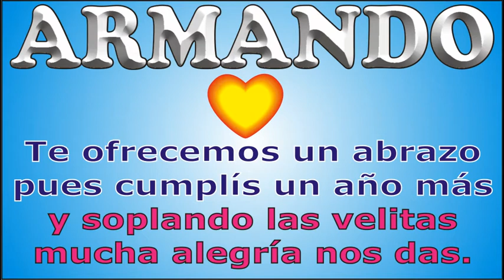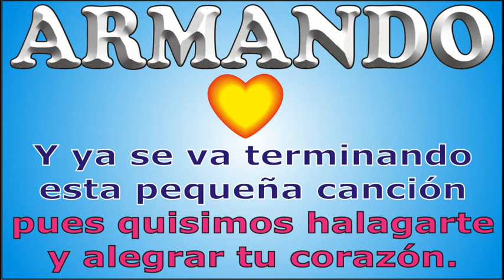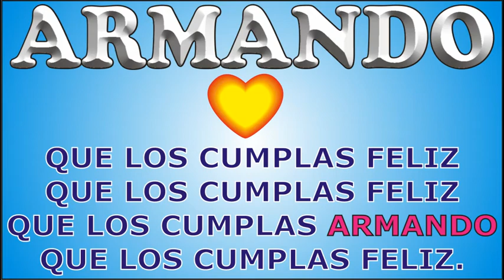FELIZ CUMPLE - ARMANDO - KARAOKE - DEDICADO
↓↓↓ LETRA ↓↓↓
FELIZ CUMPLE – ARMANDO -